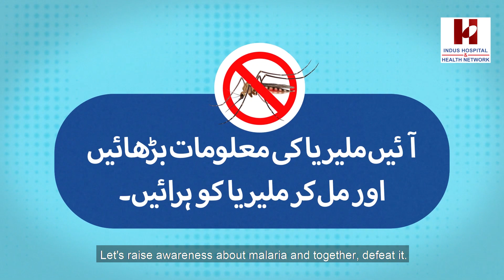Malaria Prevention, starting from home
Today, on World Malaria Day, we stand united in the fight against this preventable disease. Join the movement to eliminate malaria; together we are stronger. Spread the word, not the disease. For more awareness and information, watch our video series for Malaria.

Call (021/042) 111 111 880 | UAN: 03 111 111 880 for secure doorstep collections. Deposit through inter-bank fund transfers in favour of ‘Indus Hospital & Health Network’